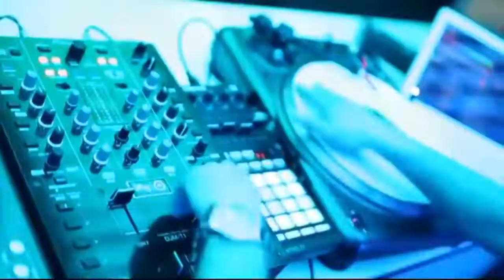Melanie C - I Turn To You (Remix) (2018)